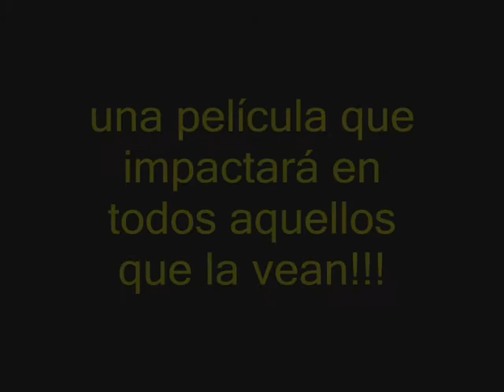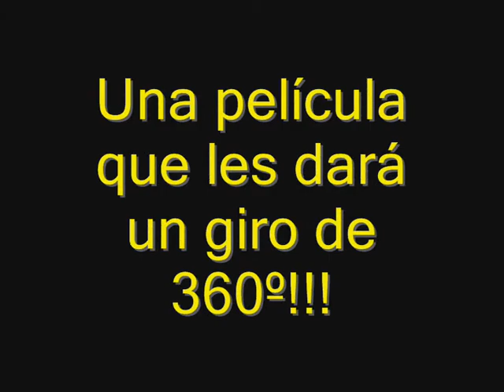HERIDAS EN EL ALMA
UNA PELICULA QUE TE CAMBIARÁ LA VIDA
San cristòbal Lachirioag Oaxaca
BIC 06